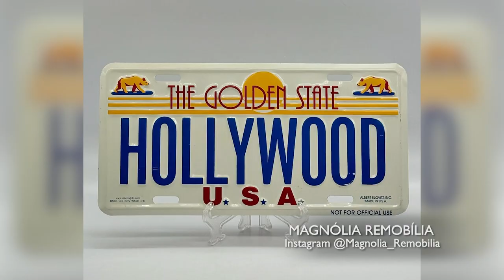MAGNOLIA REMOBILIA 23/06/24